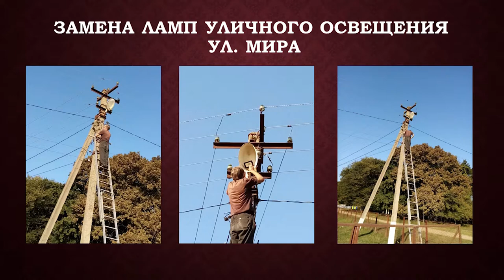Открытая сессия Совета Шабановского сельского поселения